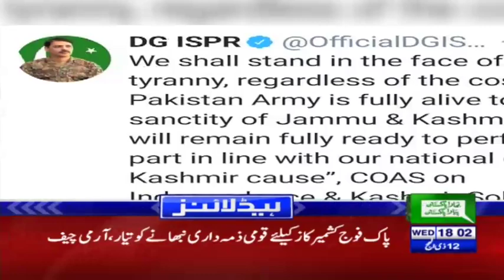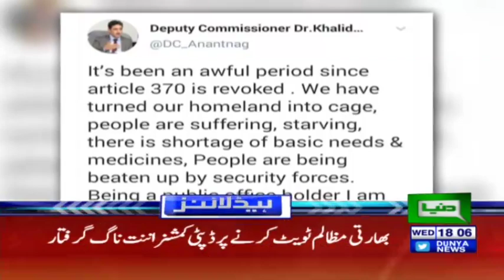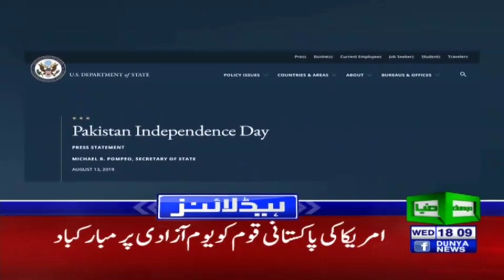Modi's last card will cost him a heavy price | Headlines 6 PM | 14 August 2019 | Dunya News